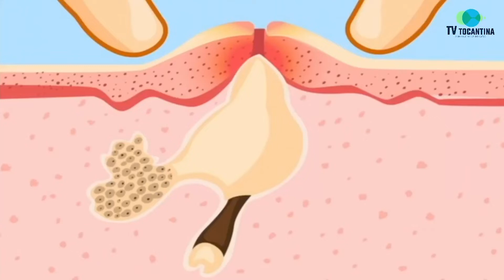ACNE NA MULHER ADULTA SAIBA COMO TRATAR